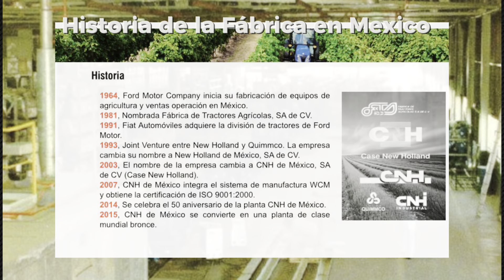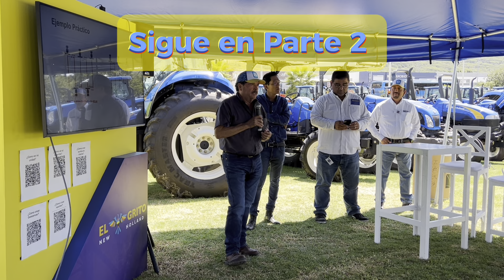Fábrica de Tractores NewHolland - CNH .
Un recorrido por la planta de fabricación y ensamble de NewHolland y Case en Queretaro la planta en Mexico 🏭🚜.

Invitados por NewHolland. 👋🏻

Evento El Gritó NewHolland 🍀🚜.